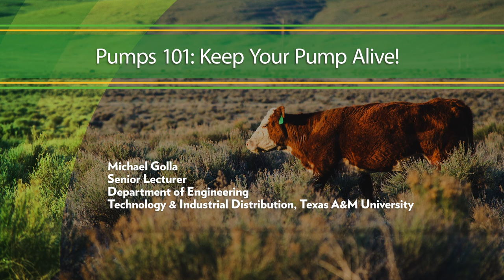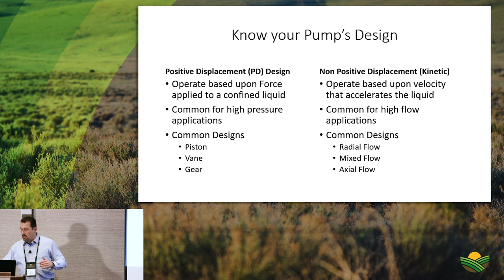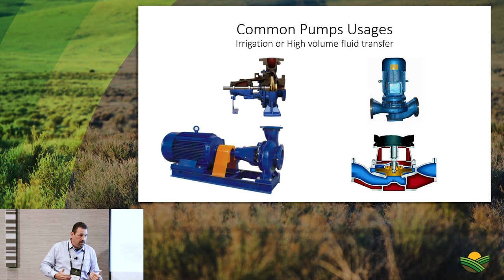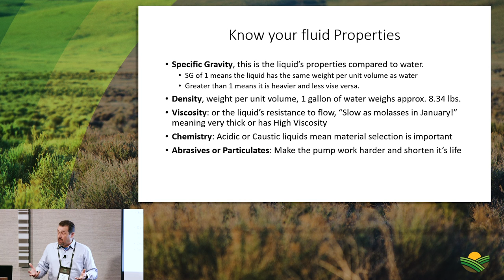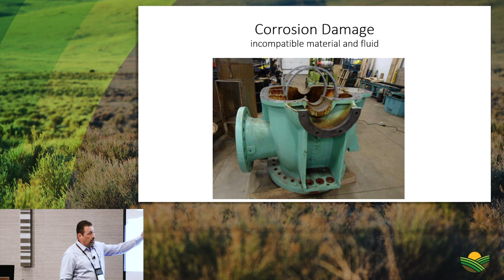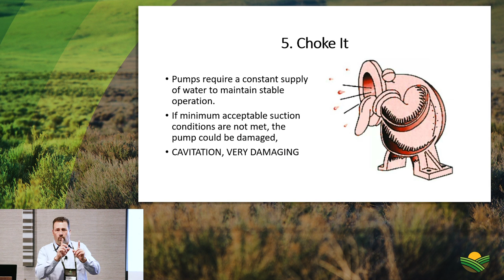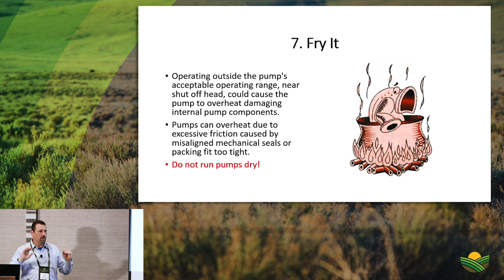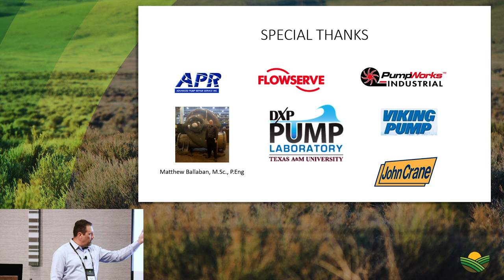Pumps 101: Keep Your Pump Alive!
Keep your highly valuable assets for water management and irrigation alive and well. Learn how to keep that pump reliable and learn what not to do!

Michael Golla
December 7, 2021
15c PEMBROOK DAY 1